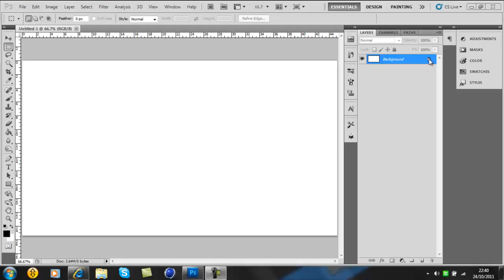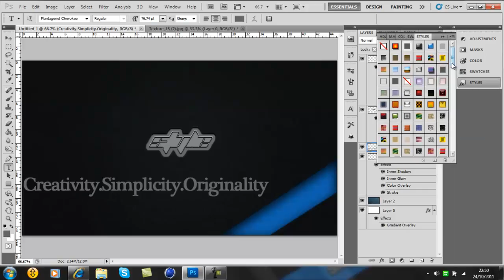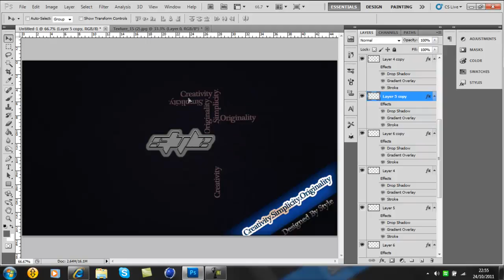Desktop Background Speed Art #1-- By Style